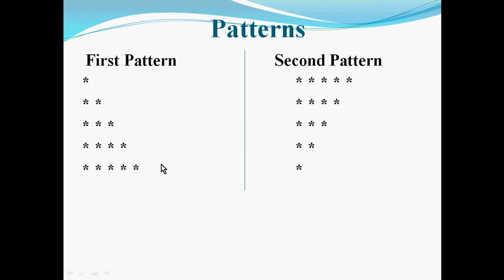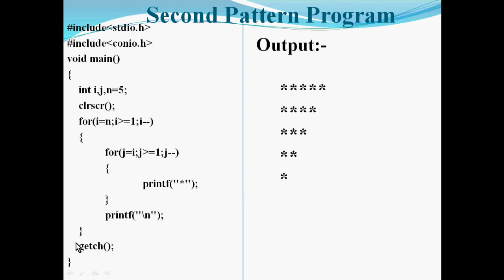Pattern Interview Program in C Programming - Tech Panchami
Jaganathan T,
Tech Panchami Coaching Centre,
No 12, Permual Nagar,
Kakuppam Road,
Kakuppam,
Villupuram.